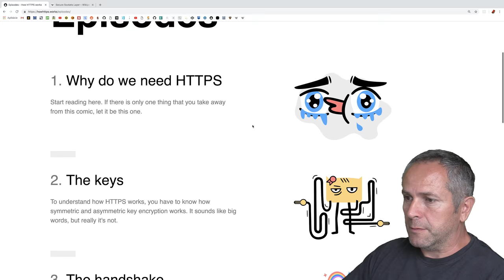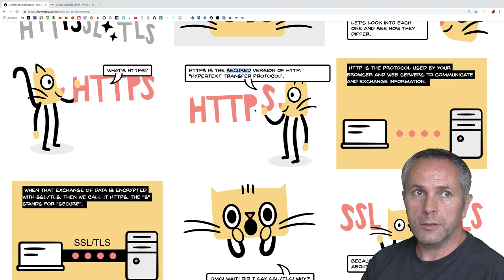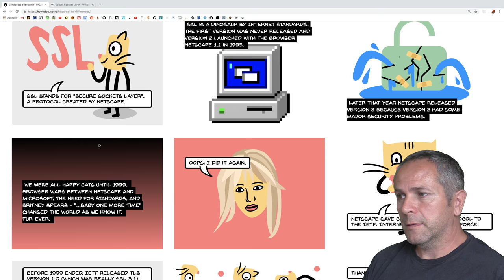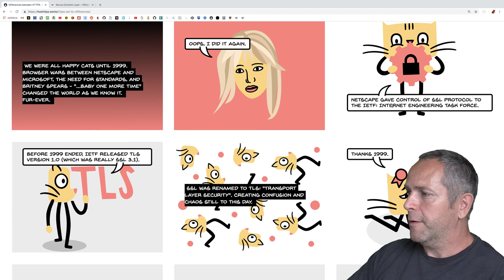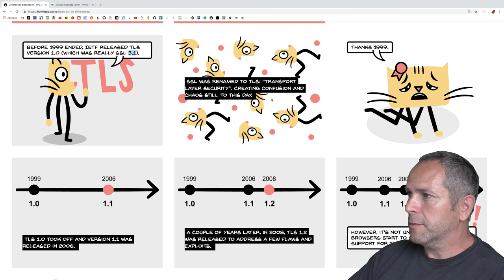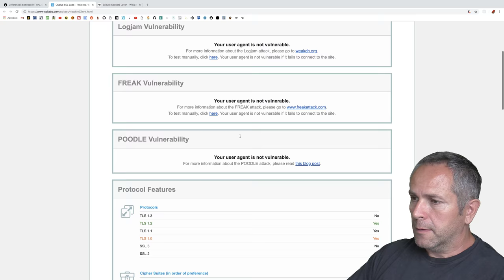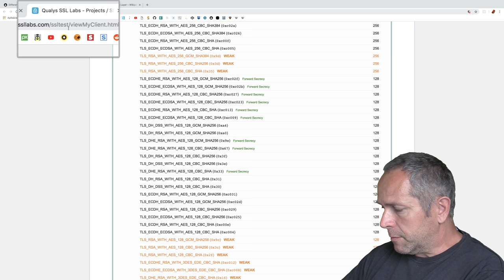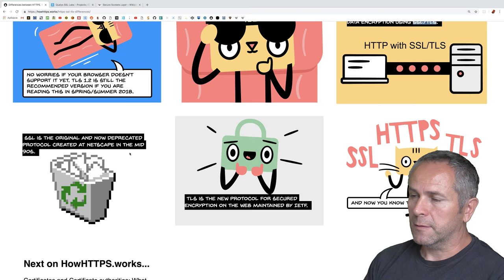🎈 861 Rozdiely medzi HTTPS, SSL a TLS